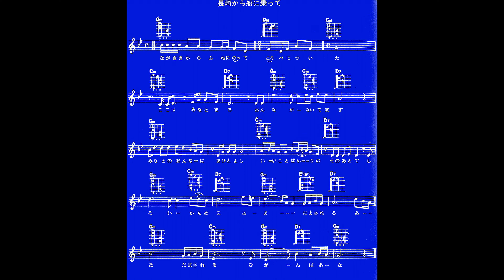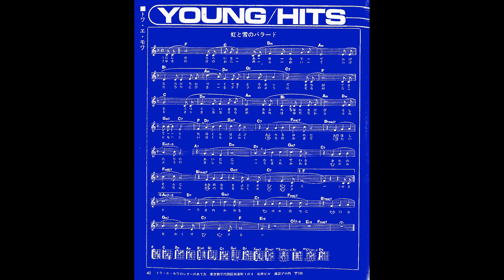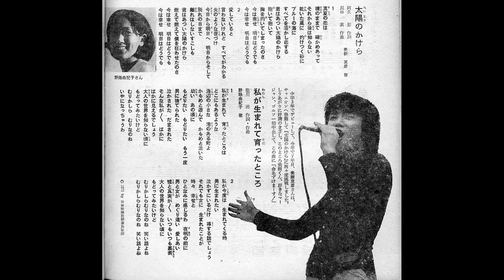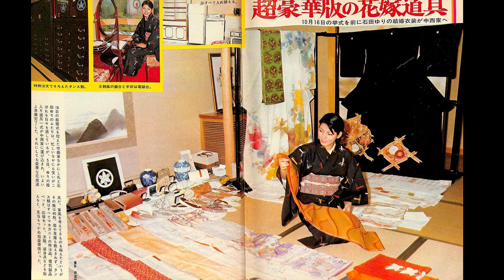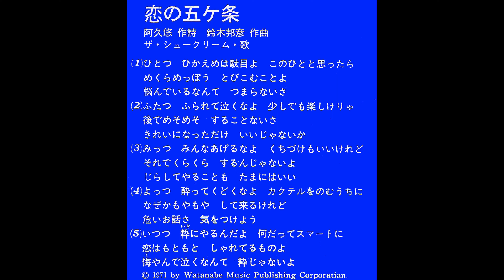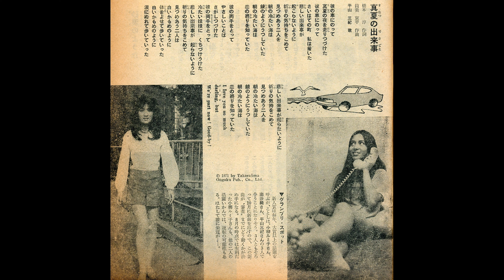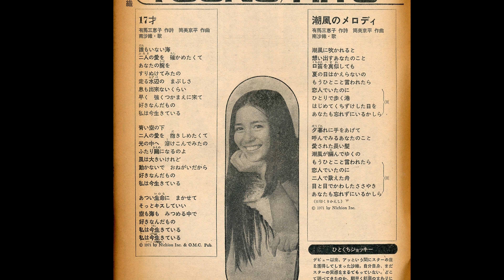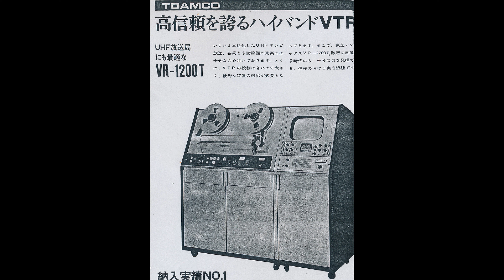ただ今ヒット中 1971（昭和46)年9月 五木ひろし にしきのあきら トアエモア 美樹克彦 石田ゆり いしだあゆみ ザ・シュ－クリーム 野路由紀子 平山三紀 鶴田浩二 南沙織 小柳ルミ子 白川奈美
ザ・シュ－クリーム

ただ今ヒット中　1971（昭和46)年9月 「あゆみ・ゆりの美しき姉妹愛」　五木ひろし　にしきのあきら　トアエモア　美樹克彦　　いつも二人　石田ゆり おもいでの長崎　いしだあゆみ　ザ・シュ－クリーム　野路由紀子　平山三紀　鶴田浩二　南沙織　小柳ルミ子　白川奈美

東京１２チャンネル　ただ今ヒット中　1971（昭和46)年9月９日　　ＶＴＲ素材ネット　ＣＴＶ　1971（昭和46)年9月16日

ＣＴＶ　Ｖ２　1971（昭和46)年9月16日　ただ今ヒット中・送出用ＶＴＲ　東芝ＡＭＰＥＸ　ＶＲ１２００Ｔ
　　　　Ｖ１　NETからの20時54分からのANNのNEWSを中継車VTR（収録専用機　芝電（のちの日立電子）SV7300）でネット受け録画し、ただ今ヒット中の直前にＯＡ

　　　　　VTRの番組収録は現用予備の２台で収録するのが原則でしたが当時のＣＴＶには標準再生用（AMTEC・COLORTEC）を装備したＶＲ１２００Ｔが２台のみで、
　　　　　更にＮＴＶ・ＮＥＴ・東京１２チャンネル　の３局ネット番組編成優先の為、毎木曜日の夜はNTV・ＯＡ中に裏回線てNETのNewsを中継車の録画専用VTRで収録し
　　　　　確認後すぐにOAスタンバイ、予備機のない状態で技術的には非常にリスクの伴う状態でした。

ＣＴＶのローカルＣＭコメントは　首藤アナウンサ－（開局当初からの女性アナウンサー）です。

金鯱　ａｙｕ　ＹｏｕＴｕｂｅ　チャンネル　　202310 現在